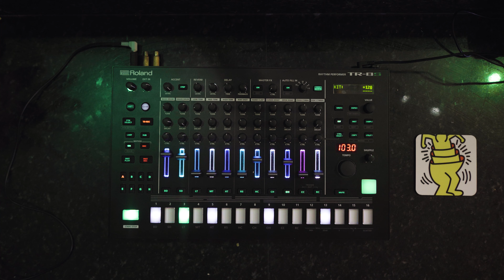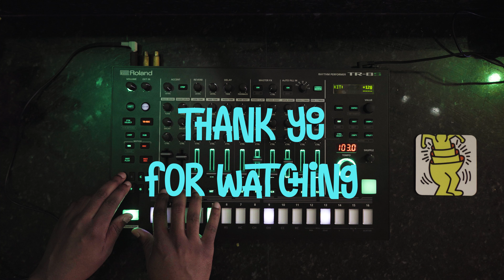RUN DMC - SUCKER MC'S | ROLAND TR8S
I AM A CREATOR.

I...
DANCE
CAPTURE
MAKE BEATS
DJ
PERFORM LIVE SETS on DRUM MACHINES